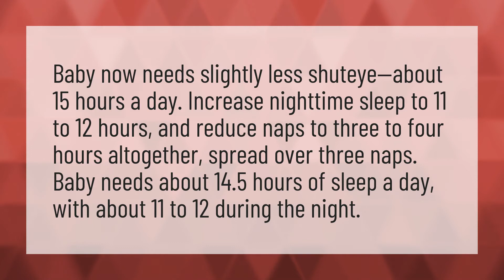How much should a 19 week old sleep?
Lil Baby My Turn • How much should a 19 week old sleep?